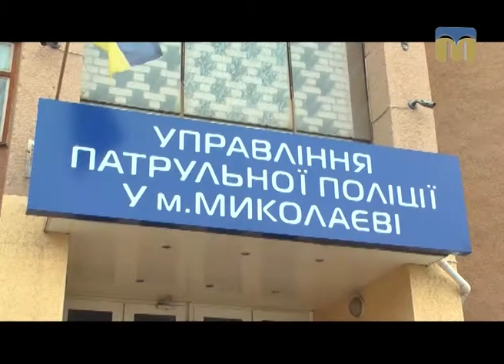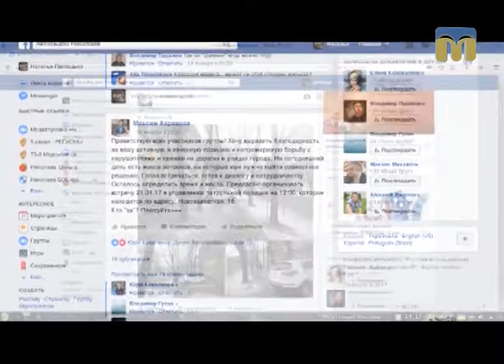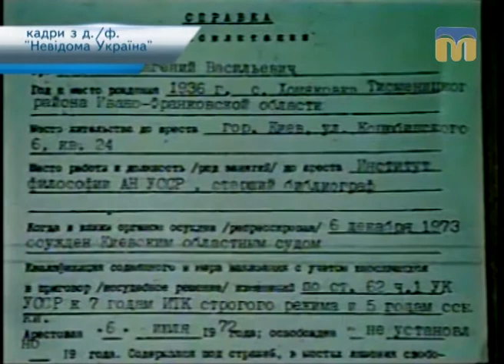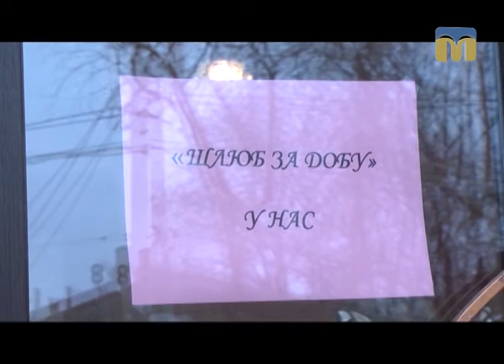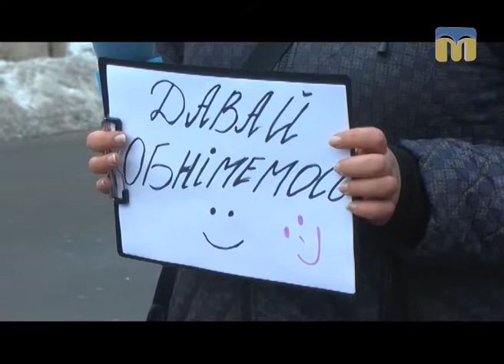Телевізійні новини Миколаївщини – 21.01.2017